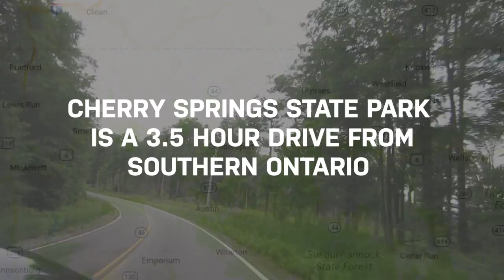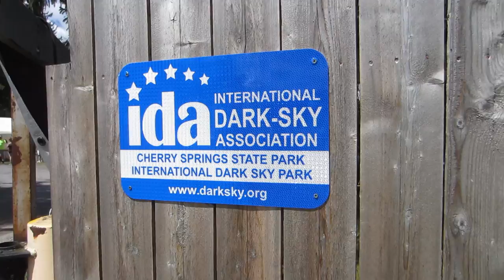Cherry Springs Star Party 2017 - Milky Way Astrophotography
The Cherry Springs Star Party is an annual astronomy event that takes place at Cherry Springs State Park in Coudersport, Pennsylvania.

This year, I brought my camera and telescope along for some astrophotography under some of the darkest skies available in Eastern North America.

This included a deep-sky imaging setup to capture close-ups of some nebulae and a wide-field setup to capture the Milky Way.

Wide Field Setup

iOptron SkyGuider Pro
Canon Rebel Xsi/450D (Modified)
IDAS LPS Filter
Canon EF 17-40mm f/4L Lens
Remote Shutter Release Cable

Deep-Sky Setup

Sky-Watcher HEQ5 Pro SynScan Mount
Explore Scientific ED102 CF Telescope
Altair Starwave 50mm Guide Scope
Altair GPCAM2 AR0130 Mono Guide Camera
William Optics 0.8X Flattener/Reducer
Canon Rebel T3i/600D (Modified)
DewBuster Dew Heater Controller
Kendrik Dew Heater Straps
SkyTech CLS CCD EOS Clip Filter

The photo in this video was manually registered and stacked in Adobe Photoshop using 12 x 90-second exposures @ ISO 1600.  I also photographed 2 deep-sky objects (The Trifid Nebula and Eagle Nebula), but have yet to process those images.

I want to thank the organizers of the event, as well as the amazing amateur astronomers in attendance.